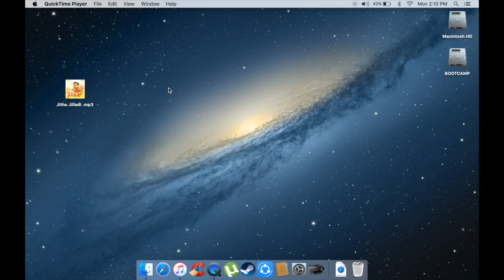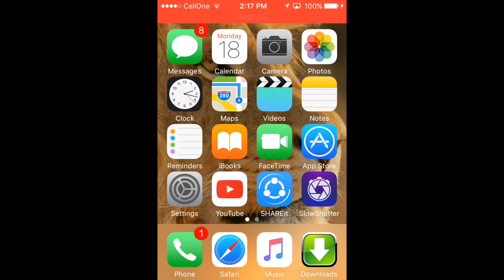Change ringtones of iphone using itunes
Bored with using the standard ringtones by apple.
This video describes adding ur desired  songs as  ringtones from itunes to iphone